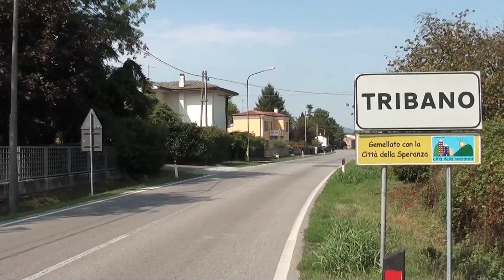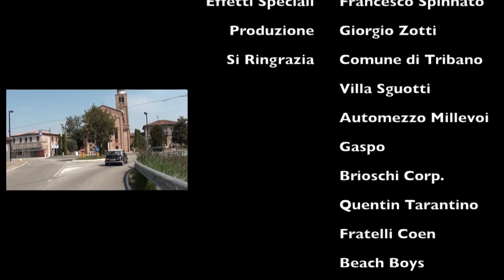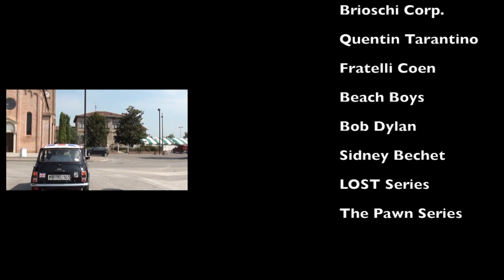Tribano - No Country for Young Men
Un video d'altri tempi per uomini d'altri tempi